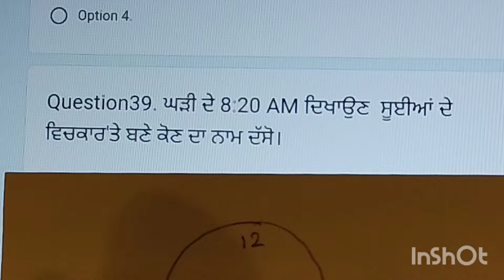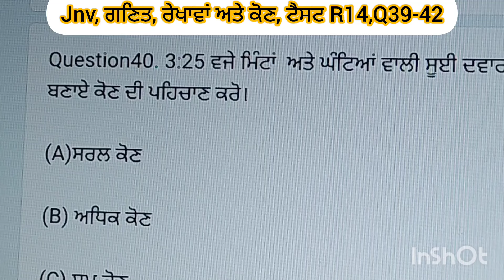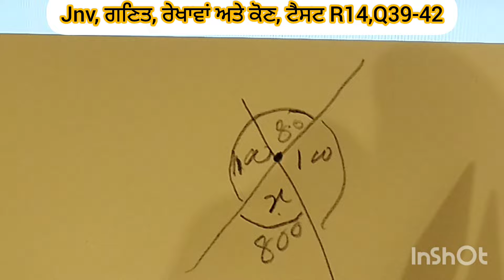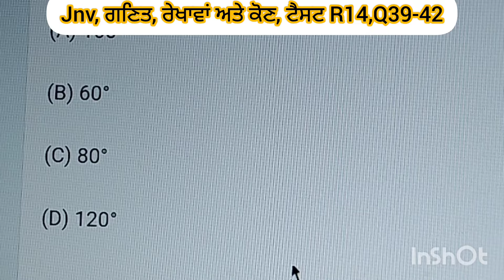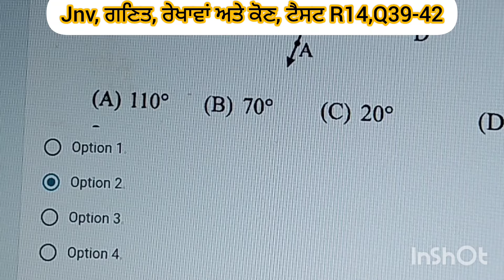jnv ਗਣਿਤ, ਰੇਖਾਵਾਂ ਅਤੇ ਕੋਣ , ਟੈਸਟ R14,Q39-42